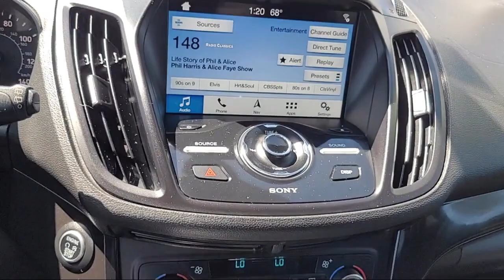2017 Ford Escape Titanium Sport Utility Sacramento Elk Grove Roseville Stockton Folsom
2017 Ford Escape Titanium Sport Utility Stock Number: 76465 Vin:1FMCU9J94HUD59516.